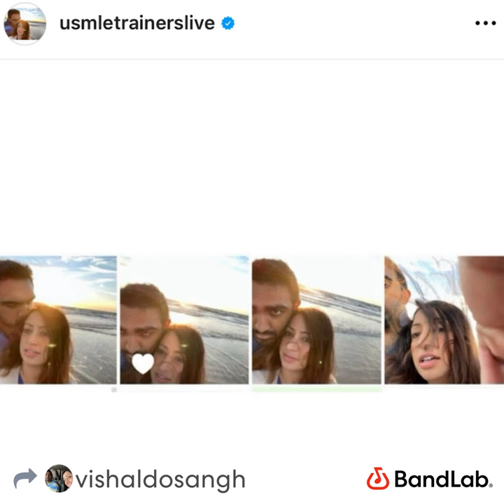Summer Time by Vishal Jyotindra Patel